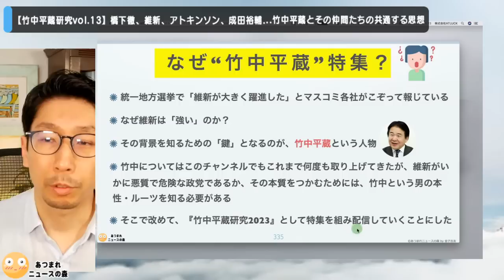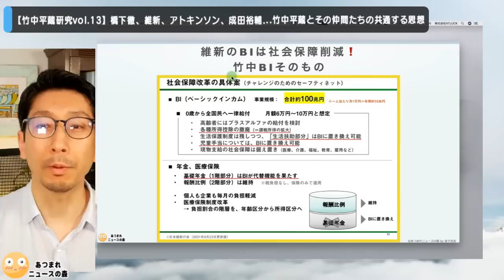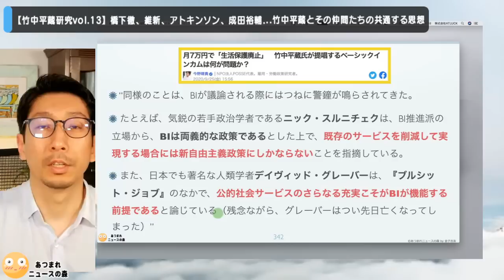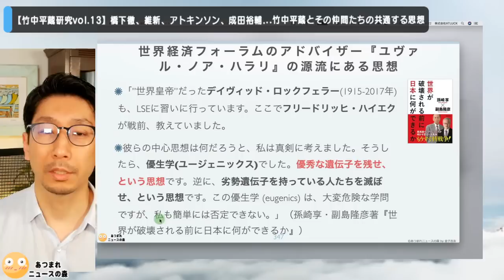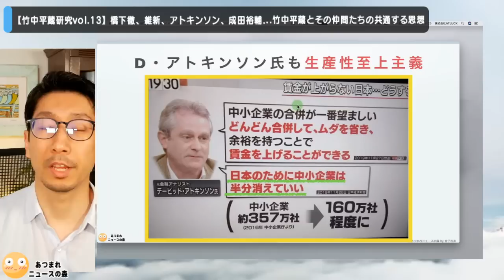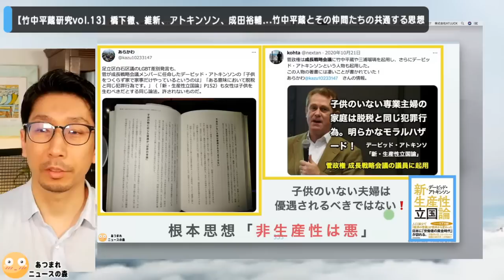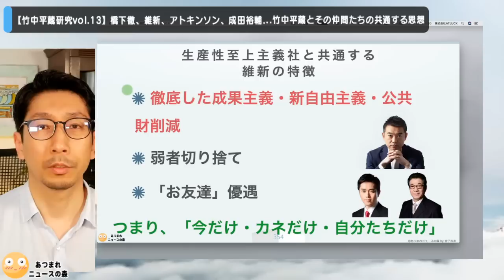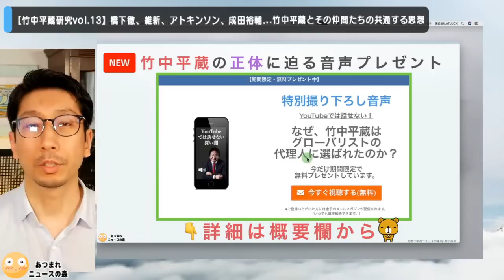生産性が低い人は生きる価値がない❗️橋下徹、維新、アトキンソン、成田裕輔 竹中平蔵とその仲間たちの共通する思想【竹中平蔵研究vol 13】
●New❗️特別撮り下ろし音声
期間限定で無料ダウンロードできます😀
『なぜ竹中平蔵はグローバリストの代理人に選ばれたのか？』

♣️竹中平蔵研究2023シリーズ

【vol.8】維新と竹中平蔵の癒着がひどすぎる❗️パソナ、オリックス、SBIを使ってボロ儲け❗️

【vol.8.5】竹中がまた暴論を巻き散らかしてネット炎上❗️「90歳まで働く時代が来る」「年金受給年齢は70歳に引き上げるべき」

【vol.11】竹中の息のかかった子分たちが大阪府市の顧問をほぼ独占し大阪政治を動かしている実態❗️

【vol.12】橋下徹「竹中さんはマジ、神ですよ」維新にとって竹中平蔵は神扱いだった❗️

【vol.13】生産性が低い人は生きる価値がない❗️橋下徹、維新、アトキンソン、成田裕輔...竹中平蔵とその仲間たちの共通する思想

・昨年BANされたお注射の動画はこちらから

世界の闇をつっつく『「あつまれニュースの森」プラス』
メンバー限定のライブ配信を、月２回行います。普段の動画では一切触れていない、世界情勢やグローバリストたちの正体に迫る内容をお届けします。

♣️金子吉友執筆の最新レポート
『マスメディアが伝えない５Gの不都合な真実』

♣️SNS・ブログなど
公式ブログ

このチャンネル「あつまれニュースの森」ではメディアが取り上げないようなニュースを取り上げて深堀解説していきます。

金子吉友
メディアの偏向報道に違和感を覚えいろいろ調べるようになりました。グレートリセット、脱炭素、SDGsは利権にまみれた虚構であり世界共産化にむけた計画であることを確信。メディアの虚偽体質、グローバリズム勢力の本質、竹中平蔵による搾取の実態、維新政治の恐ろしい本質などについて時事ネタ中心にYoutubeで配信。反グローバリズム。対米隷属から対米対等へレジーム転換。保守中道。新米でも親中でもなく国益中心主義を胸に言論活動を行う。